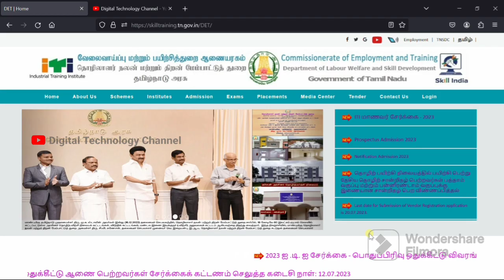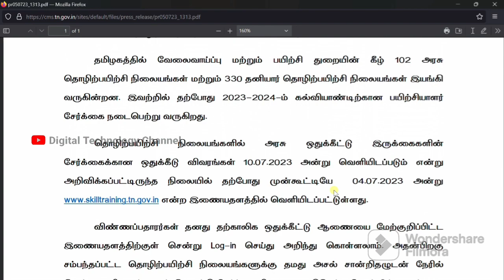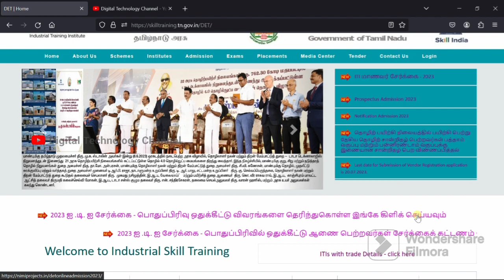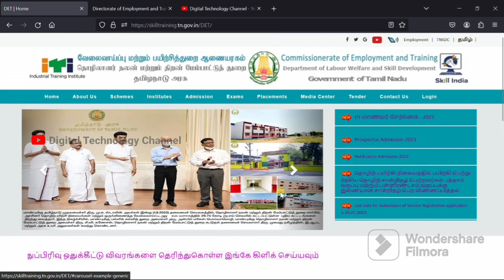Seat Allotment Details Released | Government ITI College Admission 2023-2024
The seat allotment details for Tamilnadu Government ITI college Admission 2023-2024 have been released on the official website of the Directorate of Employment and Training, Tamil Nadu. The allotments have been made on the basis of the merit list prepared by the Directorate. The candidates who have been allotted seats can download their allotment orders from the website.